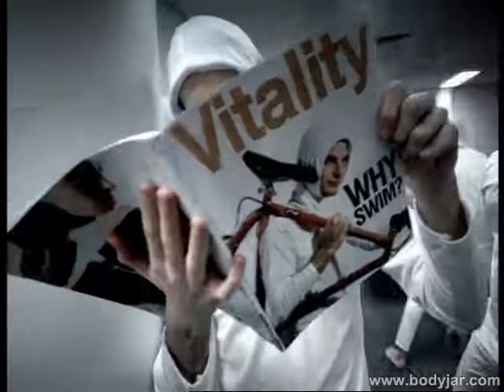Bodyjar - One In A Million from Jarchives DVD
One In A Million Promo Video from the Jarchives DVD (available